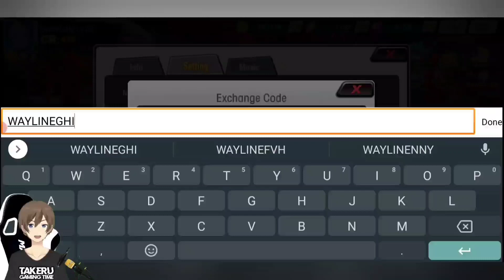New 3 Gift Code Universe Savior & Dragon Ball Idle 09 February 2022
Universe Savior Legendary Fighters / Fury Fighter & Unbeliveble Fighters Impact / Dragon Ball Idle New 3 Gift Codes activ until 13 February 2022

dragon ball z game for android how to download,
dragon ball z kakarot game download for android no verification,
dragon ball z kakarot game download for android without verification,